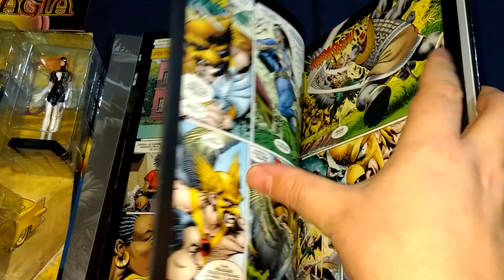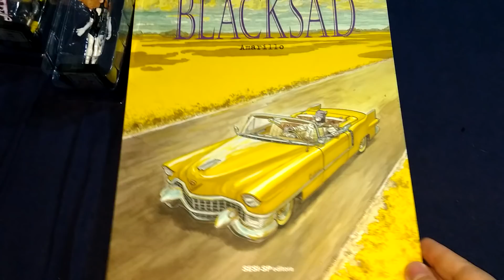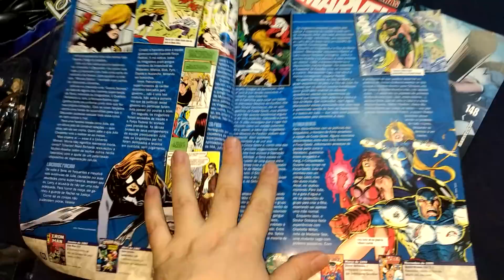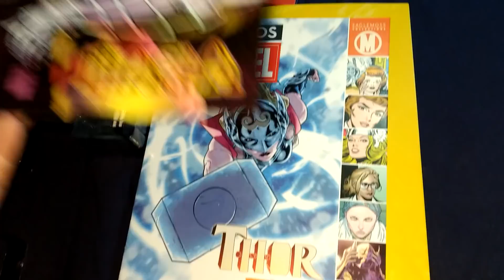Aquisições de 6 de dezembro